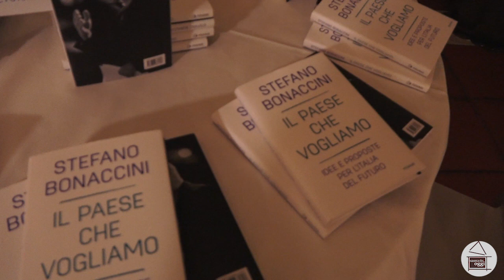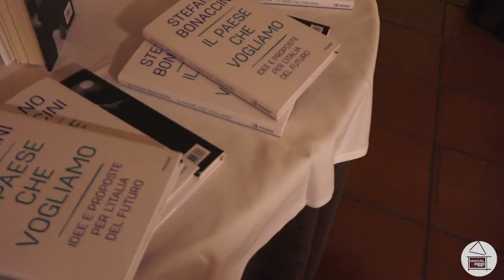Allo Sporting Club la presentazione de "Il Paese che vogliamo" di Stefano Bonaccini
Si è tenuta allo Sporting Club di Sassuolo la presentazione del libro "Il Paese che vogliamo" del presidente della Regione Stefano Bonaccini.
All'incontro, moderato da Fabio Panciroli, ha partecipato anche il consigliere regionale ed ex assessore comunale Giulia Pigoni.
Buona visione!